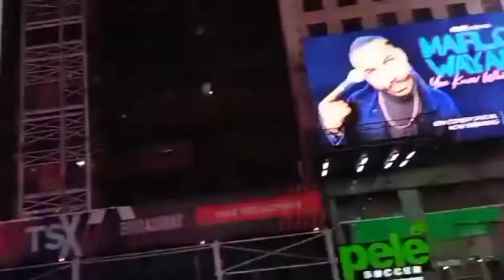Times Square New York USA||Travelling Couples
Times Square is a major commercial intersection, tourist destination, entertainment center, and neighborhood in the Midtown Manhattan section of New York City, at the junction of Broadway and Seventh Avenue. Brightly lit by numerous billboards and advertisements, it stretches from West 42nd to West 47th Streets,and is sometimes referred to as "the Crossroads of the World", "the Center of the Universe","the heart of the Great White Way",and "the heart of the world".One of the world's busiest pedestrian areas, it is also the hub of the Broadway Theater District and a major center of the world's entertainment industry. Times Square is one of the world's most visited tourist attractions, drawing an estimated 50 million visitors annually.Approximately 330,000 people pass through Times Square daily, many of them tourists, while over 460,000 pedestrians walk through Times Square on its busiest days.